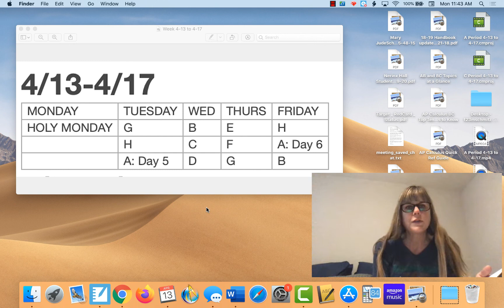D period 4-13 to 4-17